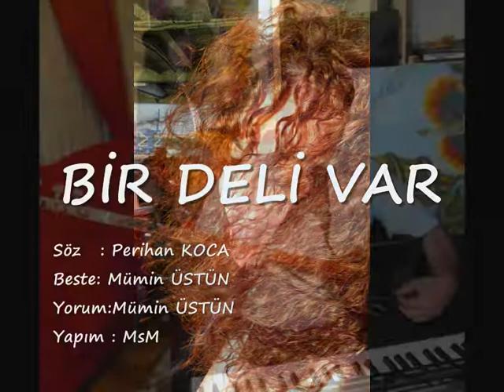BİR DELİ VAR -- Mümin Üstün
Kerem (Deyiş) Türkü

Söz     : Perihan KOCA
Beste : Mümin ÜSTÜN
Yorum: Mümin ÜSTÜN
Yapım : MsM

NOT:
Videoda KULLANILAN RESİMLER
RESSAM ve ŞAİR PERİHAN KOCA ya aittir.
Kendisine ayrıca teşekkürlerimizi arz ederiz...